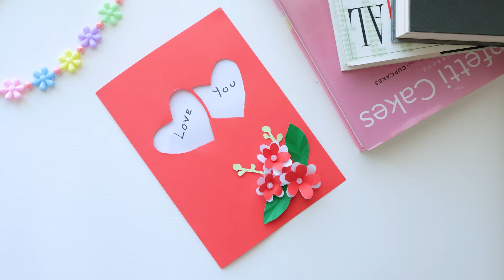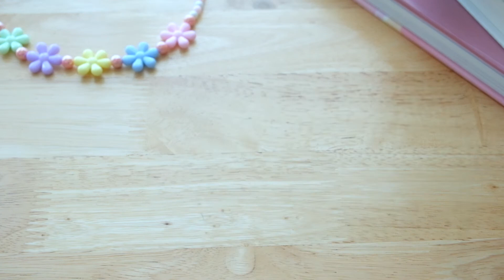Beautiful Valentines Day card idea| Handmade Valentines Day card การ์ดวันวาเลนไทน์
Valentine day home decoration ideas step by step | DIY valentine day's craft ideas

In this video,i will show you how to make easy and beautiful card for valentines day at home.

วิธีทำการ์ดพับ การ์ดวันวาเลนไทน์